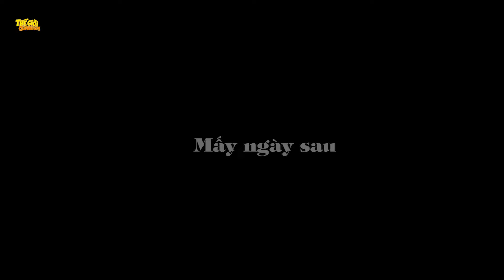MỘT GIỌT MÁU ĐÀO - Phim hoạt hình - Truyện cổ tích - Quà tặng cuộc sống - Khoảnh khắc kỳ diệu